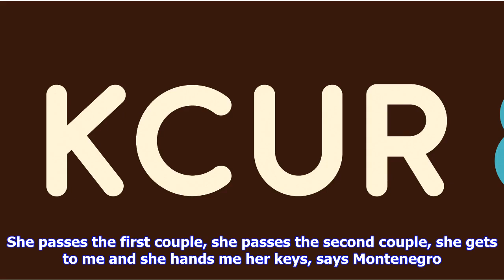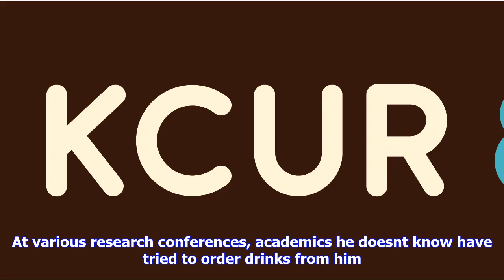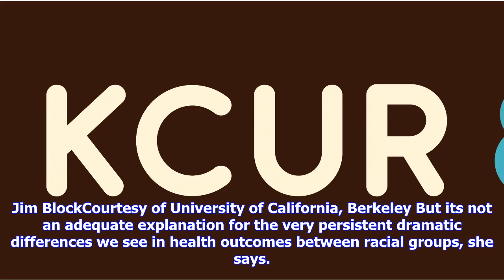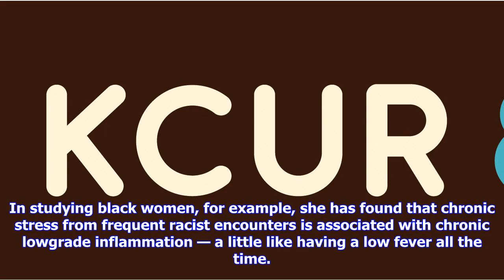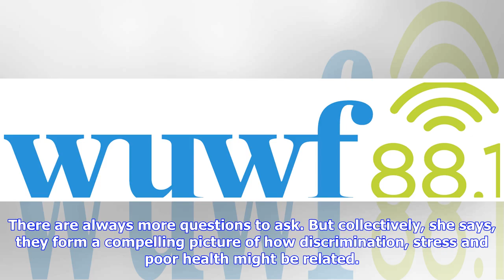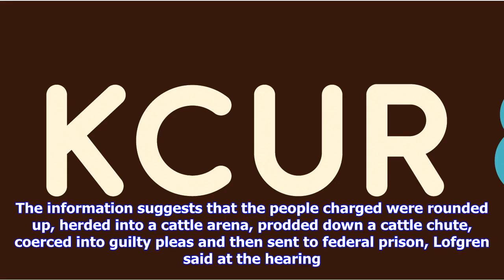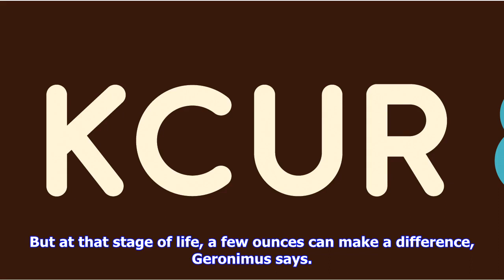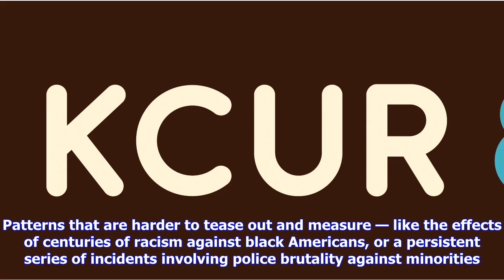Breaking News | Scientists start to tease out the subtler ways racism hurts health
Scientists start to tease out the subtler ways racism hurts health

The day Dr. Roberto Montenegro finished his Ph. D. was memorable. But not for the right reasons. I s...